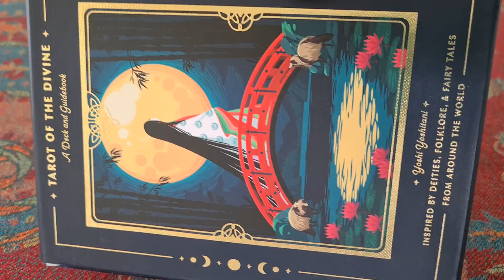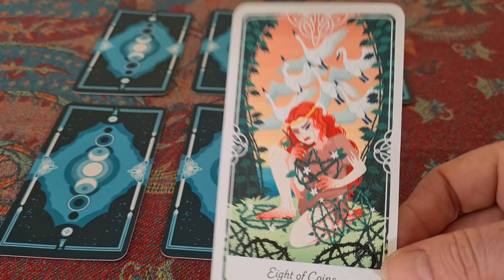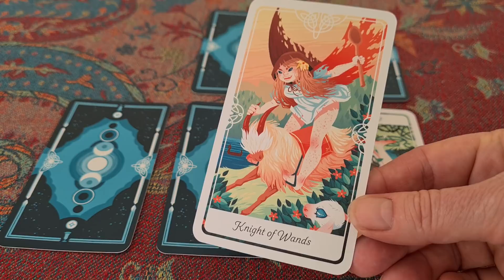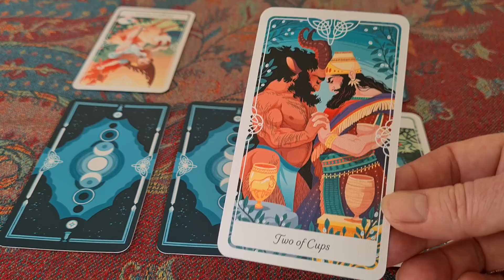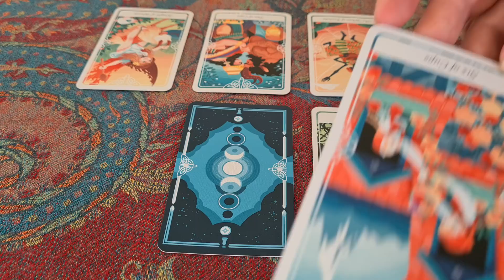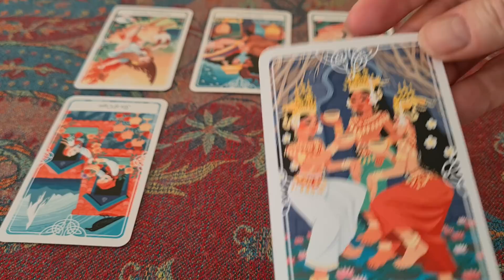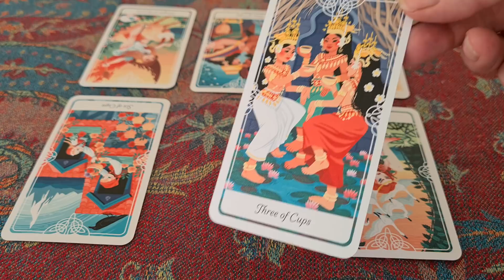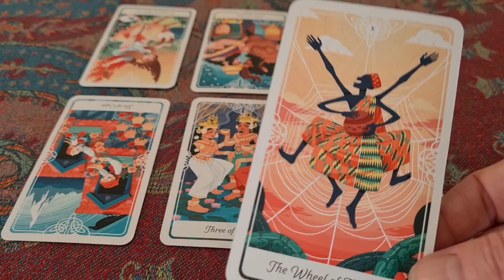165. Then and now. How does the Queen feel about Catherine?